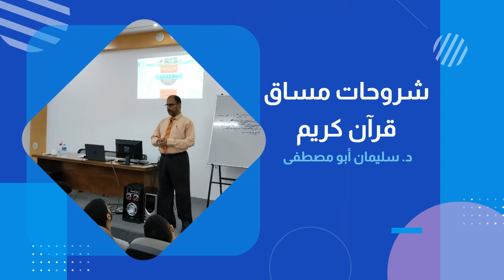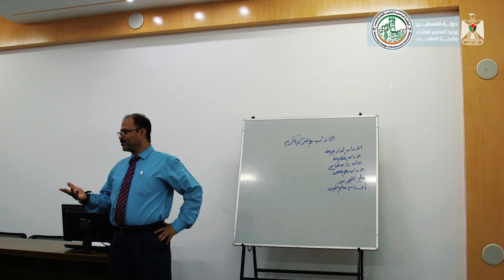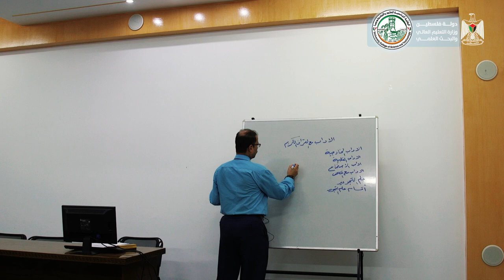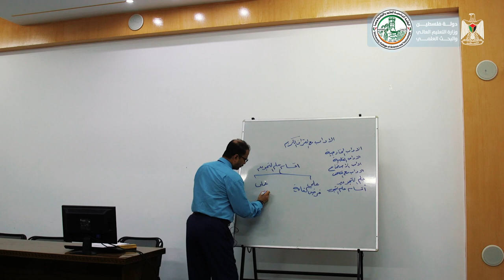اللقاء الثاني - مساق قرآن كريم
شروحات مساق قرآن كريم
د. سليمان أبو مصطفى